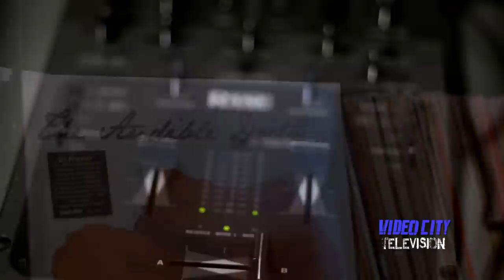The Audible Doctor Meets Video City TV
The Audible Doctor sits down with Video City Television and tells us a little about himself from what he is working to the meaning of BBAS.